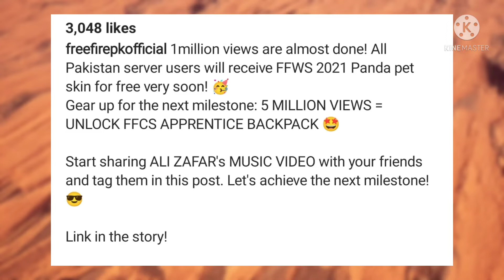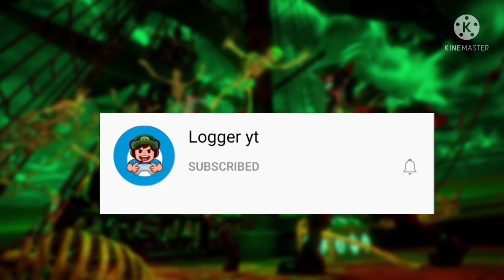Panda Pet Redeem Code | Free Fire New Reedem Code 4 August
🥰.     Title       😇

CONFIGURACION PERFECTA PARA SAMSUNG,A3,A5,A6,A7,J2,J5,J7,S5,S6,S7,S9,A10,A20,A30,A50,A70

Hashtag✓

😁 Related Tags 😁

1. free fire new event
2. free fire new event today
3. new event free fire
4. ff new event
5. ff new event today
6. free fire new update
7. today free fire new event
8. free fire new events
9. free fire today new event
10. new event ff
11. new event free fire today
12. new event in free fire

😊   Search Tag     😀

1) aaj raat 12 baje kya aayega free fire
2) aaj raat 12 baje ka updates free fire
3) tonight update of free fire in india
4) Free Fire New Event Today
5) Free Fire 29 July New Event
6) Free Fire 29 July Events
7) aaj ka new event free fire
8) Free Fire 29 July Tonight Updates
9) आज रात 12 बजे क्या आएगा
10) 28 July New Event Freefire
11) Today Night Updates Freefire
12) Free Fire 29 July Updates

Your Quaries :-

panda pet redeem code
3 August redeem code
gun skin redeem code